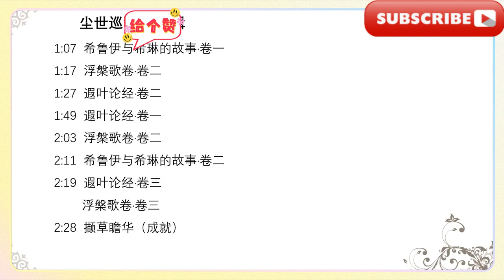塵世巡遊·第三輯(149~152)：帕草瞻華/居爾城往事/火一般輝煌/法里斯之旅【原神】成就全收集Ⅰ！ (1.0~4.8共1240個，已完結），包含天地萬象隱藏成就，每日任務，世界boss及其它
World Tour·Volume 3 (149~152): Gathering Grass and Looking at the Flowers/The Past of Gul City/The Brilliant Fire/The Journey of Faris【Genshin Impact】Achievements Collection I! (1240 in total from 1.0 to 4.8, completed), including hidden achievements of the universe, daily tasks, world bosses and others